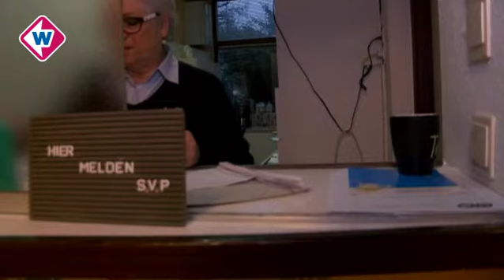Griepgolf teistert ons nog steeds